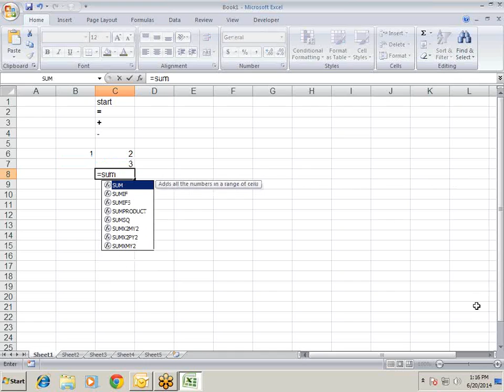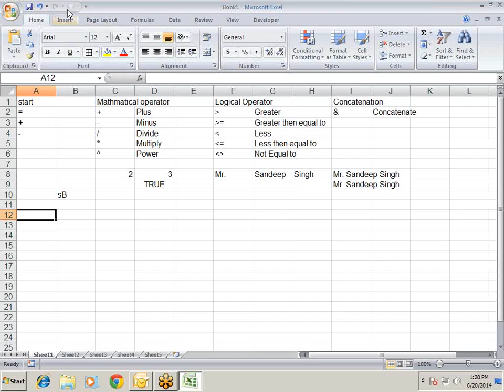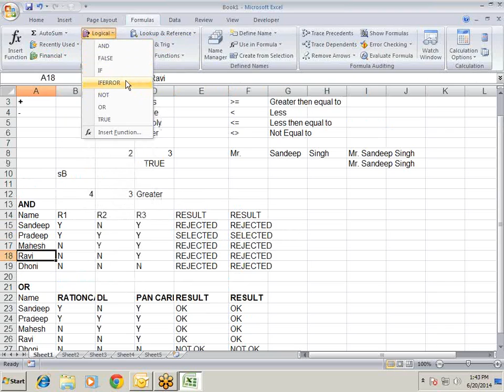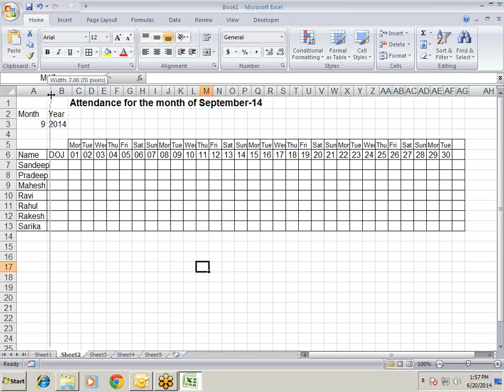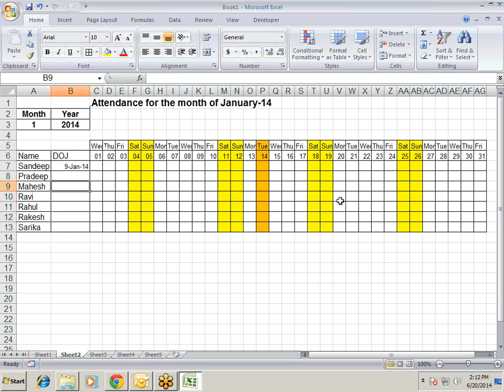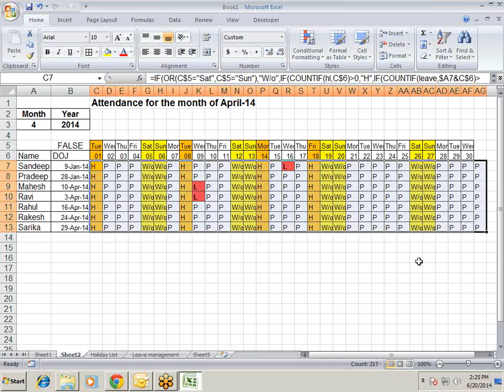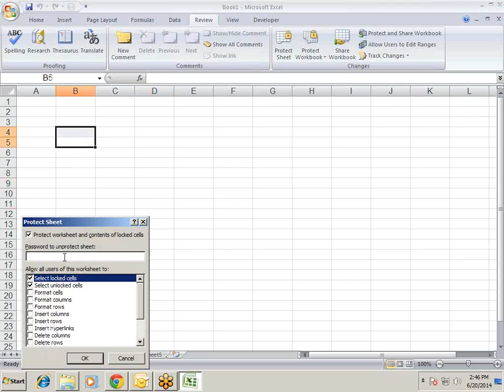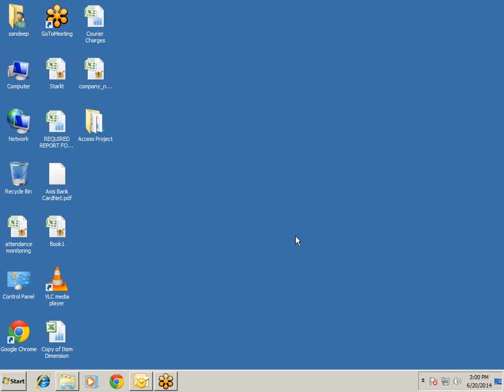Microsoft Excel Training